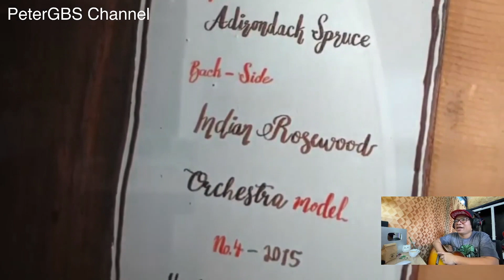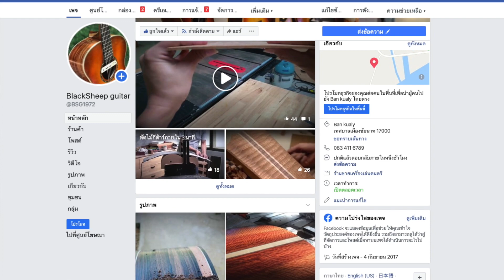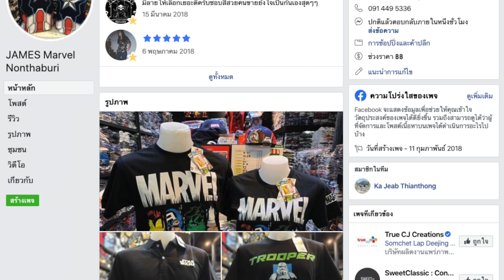Reaction EP.4 พาไปส่องคลิป BlackSheep Guitar ครบรอบ 4 ปี กีตาร์ไม้ไทย โดยคนไทย ระดับ Hi End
คลิปเต็มตามไปที่ลิงค์ได้เลยครับผม
//ขอขอบคุณ ผู้สนับสนุน //
- BlackSheep Guitar กีตาร์เสียงดี ฝีมือคนไทย ตามไปที่เพจเลยครับ
- ร้าน James Mavel Nonthaburi (จำหน่ายเสื้อ ผ้า ของแท้ลิขสิทธิ์) น้อง ๆ ที่สนใจตามลิงค์ไปได้เลยครับผม
- หรอยไตปลาแห้ง สดอร่อยต้นตำหรับแท้ ๆ จากปักษ์ใต้ ตามไปเลยครับผม รับประกันความหรอย

หากชอบใจพี่ปุ้ยฝากกด Subscribe และกระดิ่งแจ้งเตือนไว้ด้วยนะครับ แล้วเรามาเจอกันใหม่คล้ิปหน้านะครับ น้อง ๆ ขอให้มีความสุขกับการเล่นกีตาร์ทุกวันครับผม
 คอร์ดเพลง สอนเล่นกีต้าร์ สอนกีต้าร์

โทร.0943736046